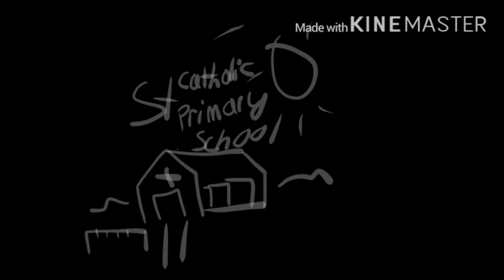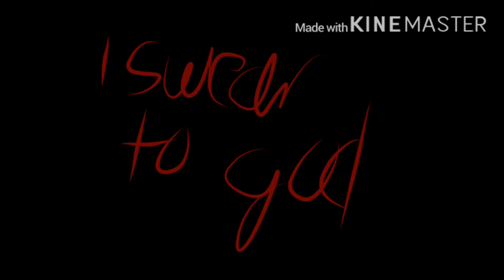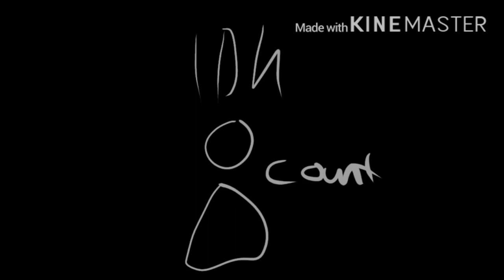Vent- Saint bernard animatic- TW: READ DESC FOR THEM-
Took me exactly 1 hour and  42m to complete today and its currently 4:39 am as I am writing
59mins drawing
43m editing

TW: Self harm, suicide, religion, swear words and talk of eating disorders and abuse. (plz comment if I need anymore)

Sorry I haven’t post a gacha video, I have been trying to make a video on my computer, ive been trying to do anything period but I cant. So I’m sorry.

Apps used: paintibis X
kinemaster
(on my iphone)

motivation: couldn’t resist my energy drink which was for the minecraft champions today...now I cant sleep (still have one left yay)

sorry its my second vent, I actually like this because its what I always wanted my things to look like. anyways till next time